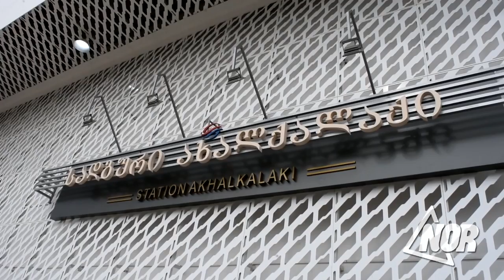ЖД Баку-Тбилиси- Карс